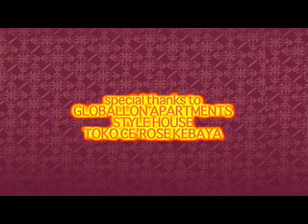The BIG Bibik & The Little Nyonyas- Episode 3.flv